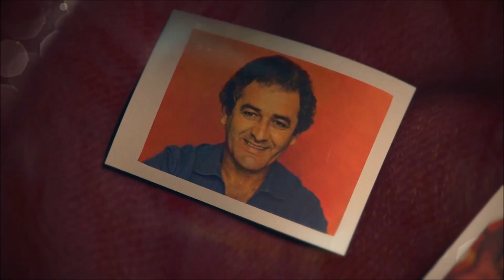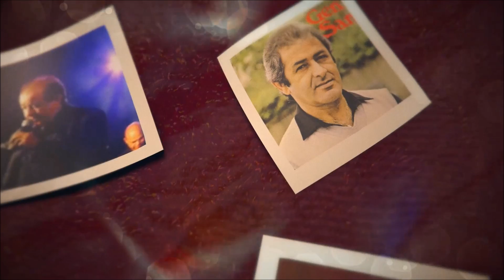[Homenagem a Genival Santos] Se Errar Outra Vez - Os Alfazemas [DVD Cabaré da Saudade]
DVD "Cabaré da Saudade" - Ao vivo
Artista: Leite de Rosa & Os Alfazemas
Autores: Bartô Galeno e Jacinto José
Ano: 2015
Selo: Independente

:: FICHA TÉCNICA ::

Direção
Halder Gomes

Produção
Adriano Uchôa

Roteiro
Adriano Uchôa e Halder Gomes

Produção executiva
Adriano Uchôa e Emerson Leão

Ceiça Nobre e Manu Souza

Produção Musical
Leite de Rosa & Os Alfazemas

JM Foto e Vídeo

Edição e efeitos visuais
Julião Matos

Câmeras
Fernanda Sayuri, Herbson Fernandes, Ítalo Ribeiro, Josué Júnior (Flycam), Kadu paiva, Pedro Henrique, Saullo Girão (Grua) e Wesley Pessoa

Logger
Gabriel Ponciano

Assistente de Câmeras
Lincoln Nebrask

Sonorização
Daniel Sonorização

Técnico de P.A
Felipe Augusto e Luciano Bertini

Técnico de Monitor
Felipe Augusto

Auxiliar de Montagem
Alisson, Edson e Leandro

Gravação de áudio
Luciano Bertini e Felipe Augusto

Edição, mixagem e masterização
Moisés Veloso

Iluminação
Staff Soluções e WA Entretenimento

Light Designer
Solon Farias e William Benício

Equipe técnica de iluminação
Roger Gonçalves e Welligton Diamantino

Marcello Rodrigues - MR Retrô

Vanessa Queiroga

Fotos
Laurêncio

Boy de Set
Bob D. Feitosa

Midiática Web

Músicos convidados:
Estevam Neto- Trompete
Gabriela Alcântara - Backing Vocal
Hermano Faltz - Violão e guitarra
Janaína de Paula - Backing Vocal
Jean Carlos Rodrigues – Trompete
Marcos Paulo Vasconcelos – Trombone
Maykon Lopes – Acordeon

Músicos envolvidos na pós-produção
Junior Torres
Lidiane Castro

Participações Especiai
Aldo Sena
Marcos Lessa

Atores convidados
Bolachinha
Cintia Viana
Maiara Teles